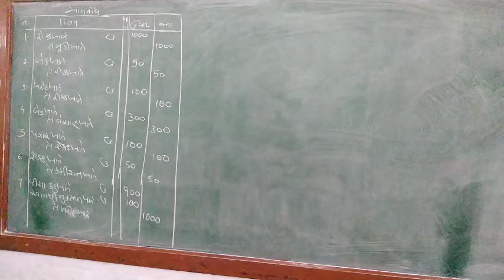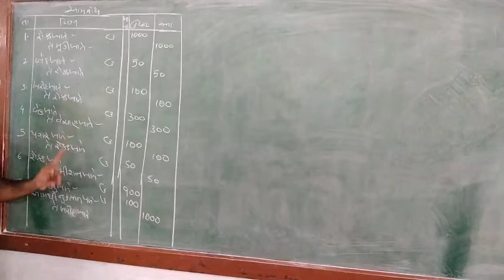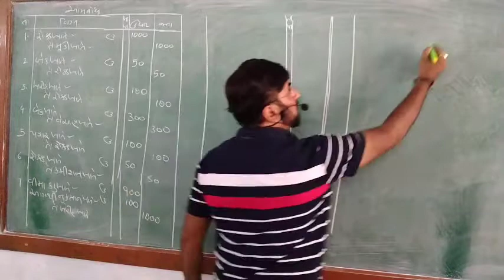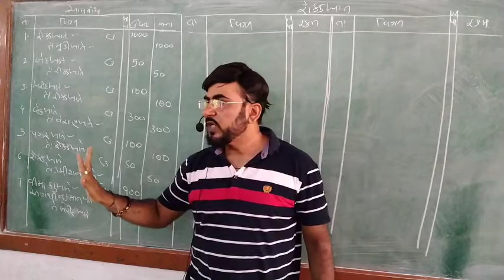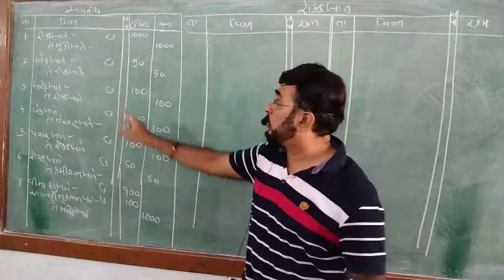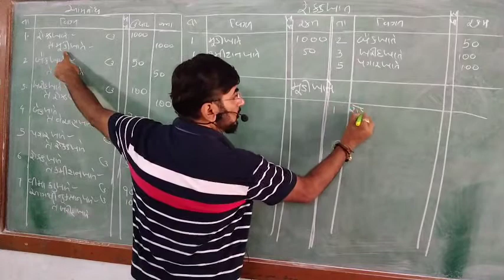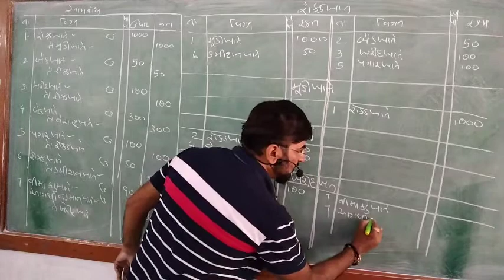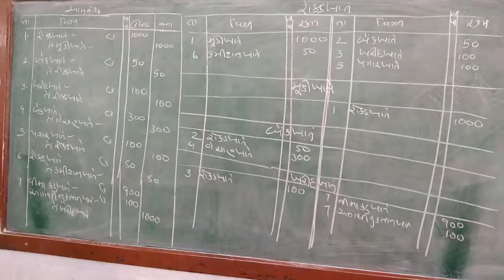11comm નામું ch9 ખતવણી (આમનોધ પર થી) by Suresh sir